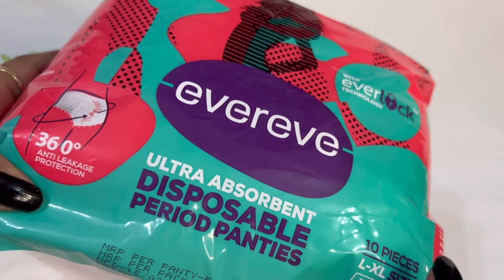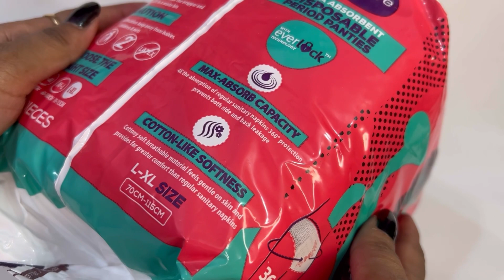Evereve Ultra Absorbent Disposable Period Panties Review | 100% Leakage Proof | Period Panty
EverEve Ultra Absorbent Disposable Period Panties

period panties,
period panties review,
period pants review,
evereve disposable period panties,
evereve period panties,
evereve period panties review,
evereve review,
period pants,
evereve period panty,
evereve,
disposable period panties,
period,
period panty,
evereve period protection,
evereve disposable period panties review,
best period panties,
period pants in india,
period panties compared video,
period underwear,
carmesi period panties,
period products review